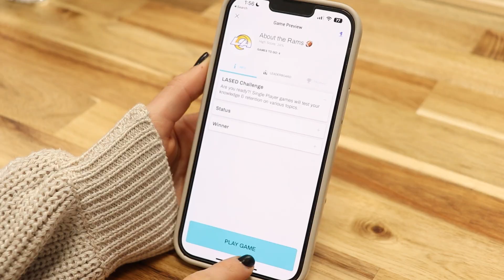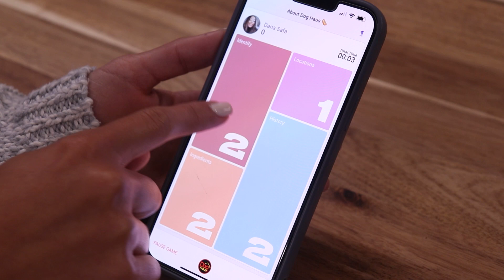Why 1Huddle Over LMS | Client Story Series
Why are leading brands choosing 1Huddle over LMS? Here's what some of our rockstar clients had to say about making the switch...😏